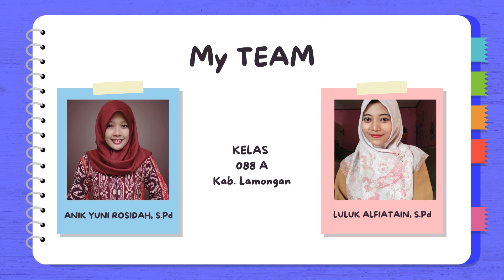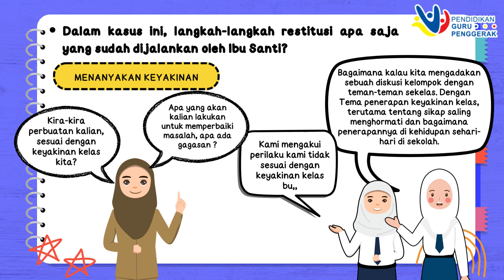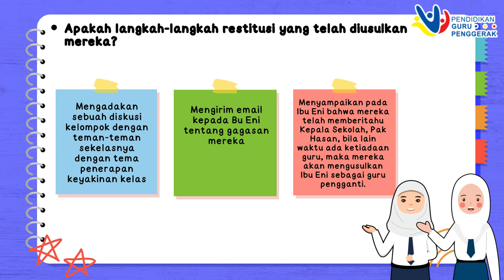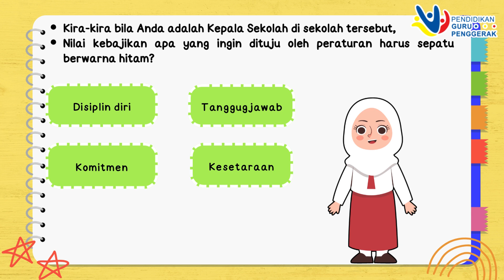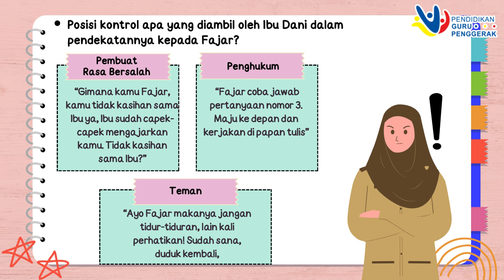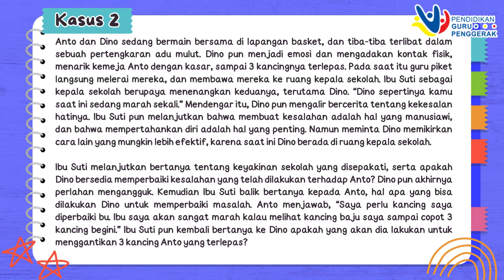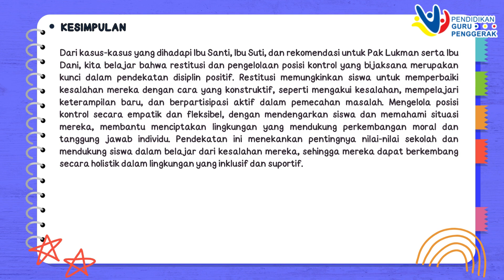Ruang Kolaborasi Modul 1.4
Video ini merupakan tugas ruang kolaborasi modul 1.4 budaya positif tentang studi kasus 4 permasalahan yang terjadi dalam dunia pendidikan  dalam program pendidikan guru penggerak